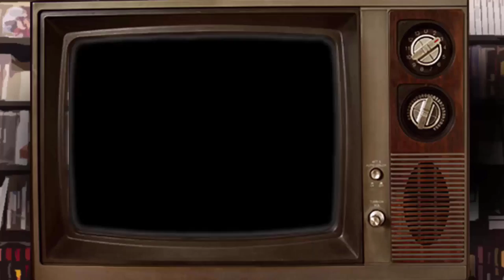Super Mario Sunshine: Querido Reverte | Los Jugadores | Ep. 40